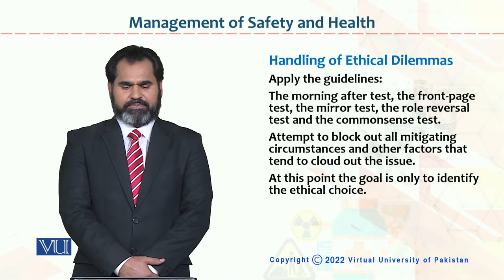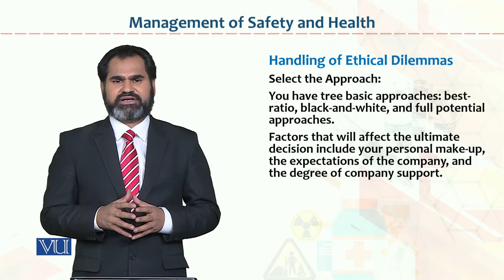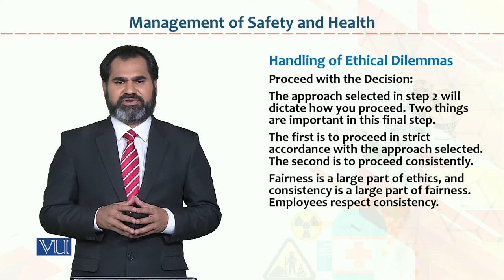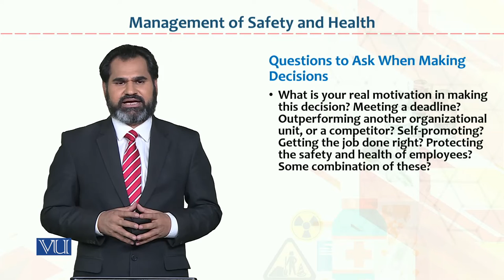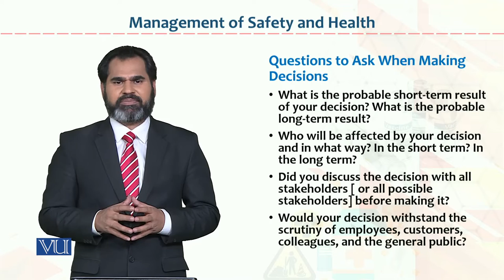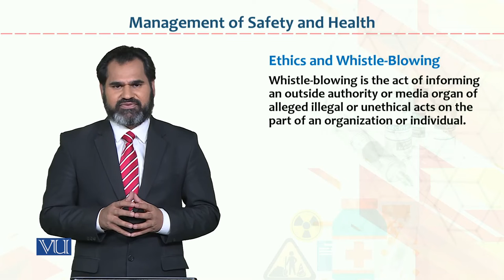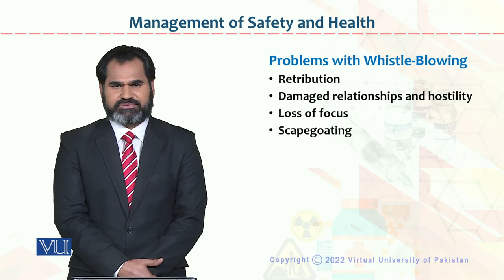HRM733_Topic115 | Occupational Health & Safety